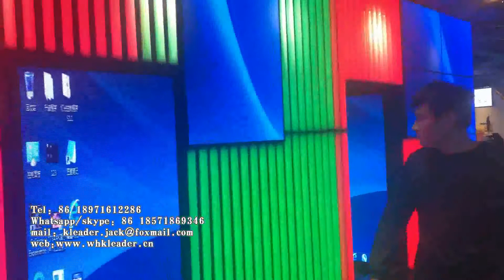Lighting interactive system Lighting Controls for Entertainment,LED interactive control